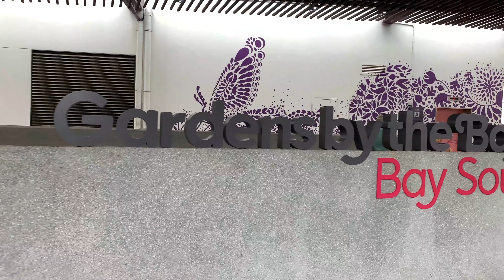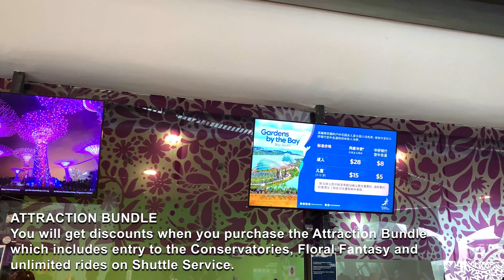Don’t Go here until you watch this Merlion Park & Gardens by the Bay